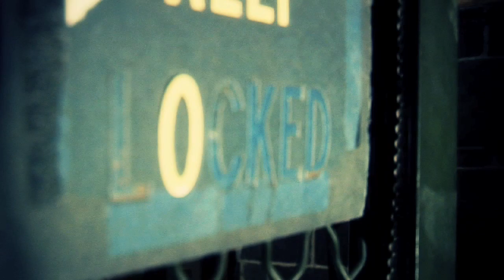Escapes - I'll take this armour to the grave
WINNERS OF THE 2009 VANS WARPED TOUR BATTLE OF THE BANDS

Dir:Johnny O, Andrew S, Lucky
Prod:Johnny O, Andrew S,Lucky

Lyrics:
I'll Take This Armor To The Grave"
Paige's never met a man
so love sick hurt and slightly
bent by fate
& little does she know
she can't quite figure all that lingers
in his notes

so I'll start drawing down your spine
a sketched vertebrae
& as it is you're always reading me
& you always skip chapters

leaving marks so you'll never loose your
place in these..
broken chord progressions sound off
I'm lacking better words and melodies.

she says his tunes are colourful
if you sing I'll ask you to stay
we're cutting into nights for lust
we're cutting out floods from brown eyes
to say we're heading for waves

now the ink's affecting everyone & my sleep
& as it is you'll always seethe through me
so hold me close but keep me far

from leaving marks so you'll never loose
your...
thoughts in my words
I'll beg you not to loose control
I'll beg you
& I'll show you how to use these words

I'm entirely yours
from head to toe
I'm been fighting these nights for so long
love I've shown you my worst
and you've become my endeavored
match